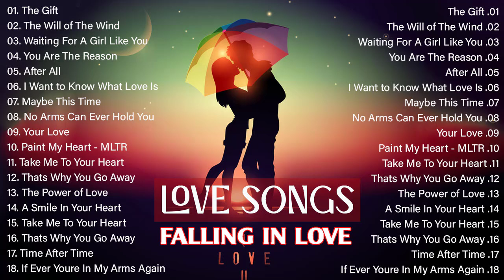David Pomeranz, Jim Brickman, Cher & Peter Cetera - Most Old Beautiful love songs 80's 90's